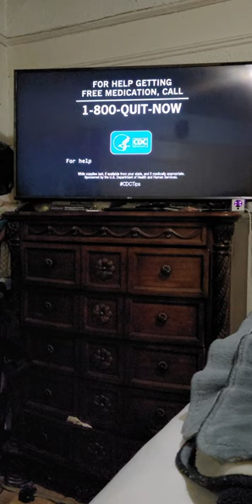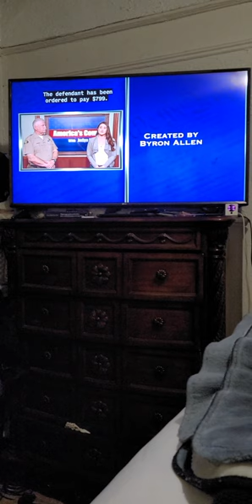August 11, 2022